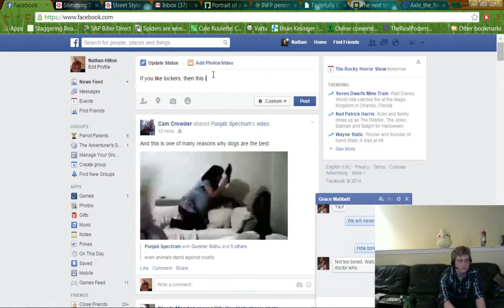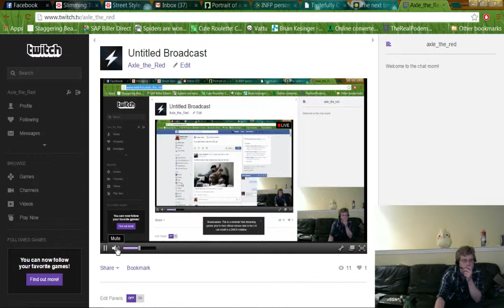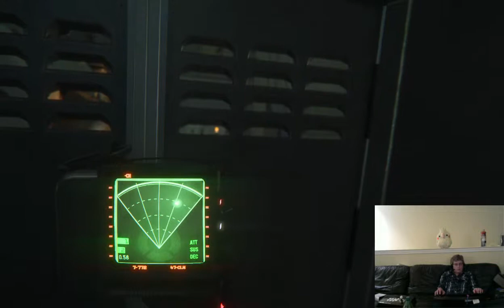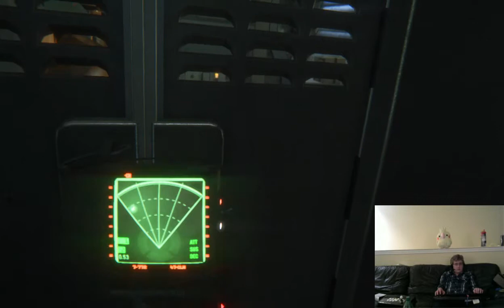These lockers are so detailed! - 1 / 7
In which I hide for roughly 90% of the time and I die soely due to the fact that the alien is an ass.